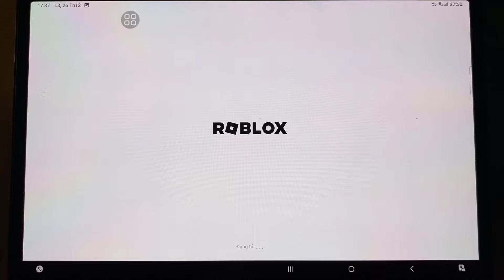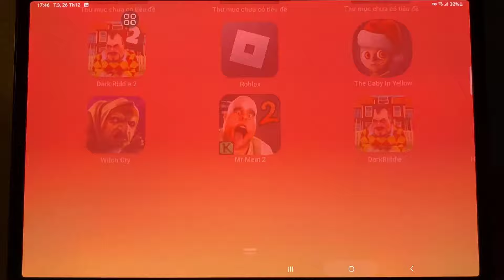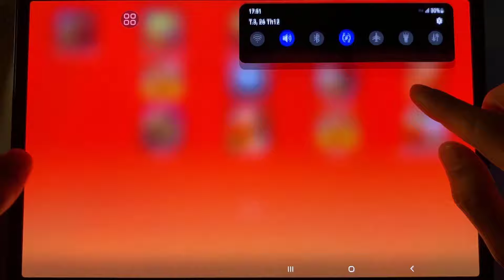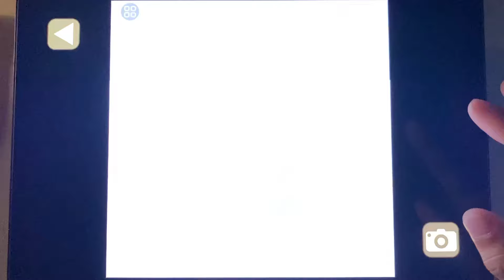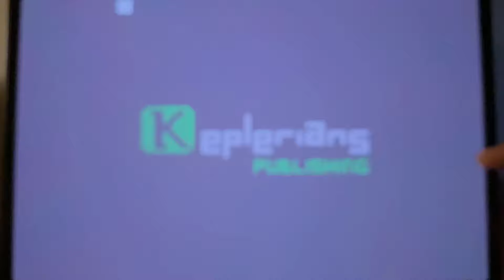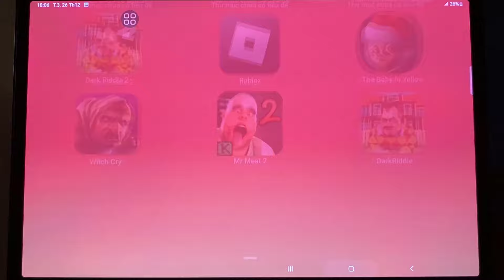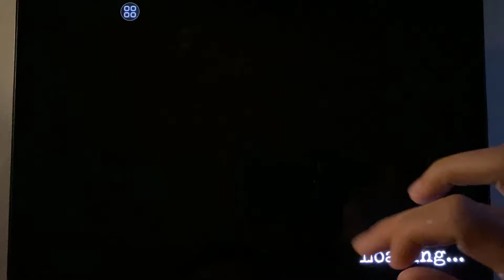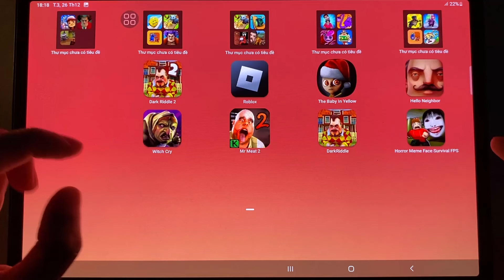Dark Riddle 2,The Baby In Yellow,Roblox,Hello Neighobr,Witch Cry,Mr Meat 2,Dark Riddle,Horror Meme